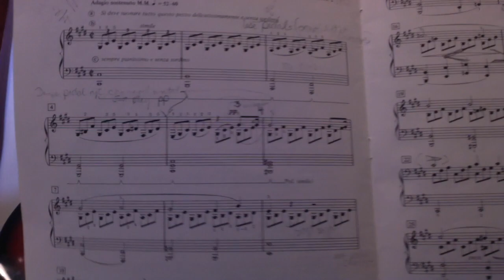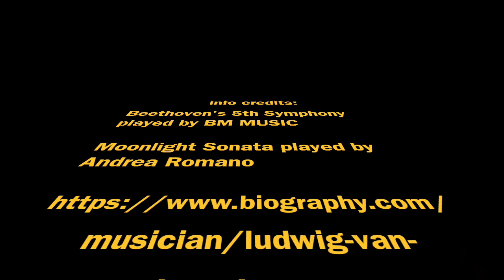Good Times Ep 23: BEETHOVEN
What's so special about Beethoven? Watch here to find out!!